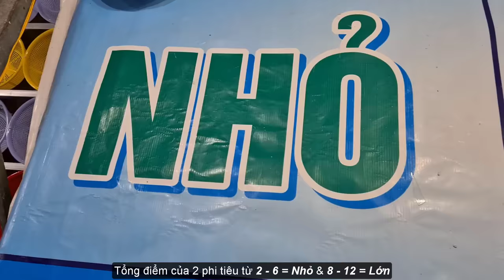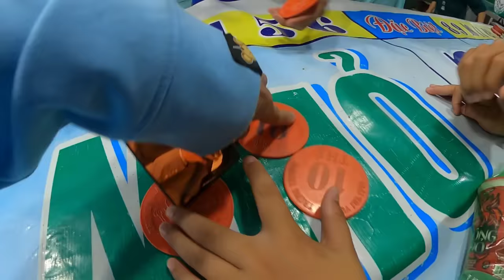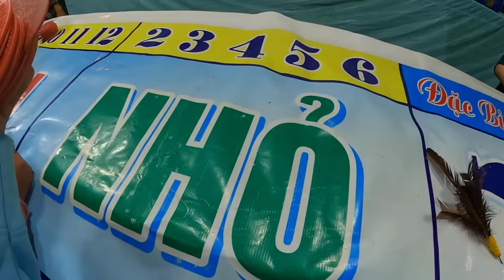Tony | Dẫn Team Đi Mua Đồ Tết 👕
Thoáng chốc một năm nữa lại đến & thế là các bạn Fan của Tony cũng đã trưởng thành hơn 1 tuổi. Năm mới mình chúc mọi người xem video này có nhiều sức khỏe & vạn sự như ý. Đồng thời cũng tiếp tục xem & ủng hộ Tony trong chuyến hành trình 2021 nhé. Chân thành cảm ơn!